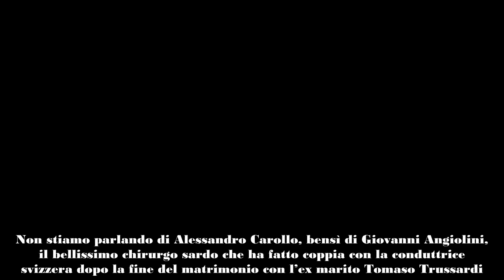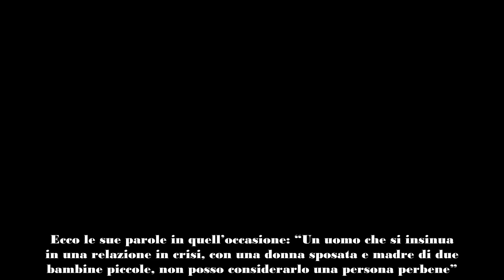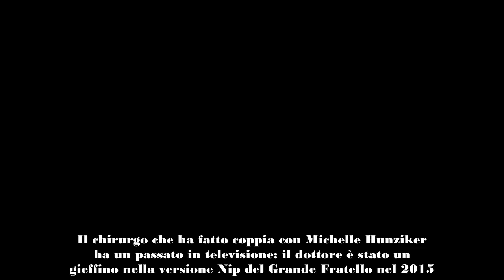Michelle Hunziker beccata col suo ex fidanzato sono tornati insieme Le foto non lasciano dubbi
Michelle Hunziker è tornata con il suo ex fidanzato? Le foto lasciano pochi dubbi: guardale a seguire nel nostro articolo!
Michelle Hunziker è stata pizzicata insieme al suo ex fidanzato: cosa bolle in pentola? Qualcuno suggerisce che ci sia un ritorno di fiamma in corso: è vero?
Non stiamo parlando di Alessandro Carollo, bensì di Giovanni Angiolini, il bellissimo chirurgo sardo che ha fatto coppia con la conduttrice svizzera dopo la fine del matrimonio con l’ex marito Tomaso Trussardi. I due sono stati paparazzati da Vero nel centro di Milano: cosa succede fra loro?